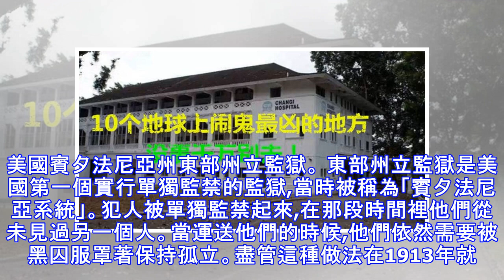10個地球上鬧鬼最凶的地方，沒事千萬別去！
10個地球上鬧鬼最凶的地方，沒事千萬別去！
世界各地有許多著名的凶宅,你知道多少呢?事實是,這些鬧鬼的地方比你想像還要多,而如果你恰好居住在這幾個世界上鬧鬼最兇猛的地方附近,這些著名景點肯定不會讓你感到舒服。小編在這邊為您列出十個世界上鬧鬼最凶的地方。這些地方全都是著名的旅遊景點,當心第五個;它可能真的會把你嚇壞! 1. 加拿大亞伯達省-班夫溫泉酒店。這間酒店有兩個著名的令人顫栗的鬧鬼故事,兩個都是極可怕的悲劇。一個是關於新娘的故事。一個女人在結婚的前一天,因為衣服著了火而從樓梯上摔下來,慘的是脖子馬上被摔斷而斷了氣。另一個故事是關於酒店的873房間內被謀殺的一個家庭。自那起謀殺案以後,房間就被封了起來。而當地人和遊客都言之鑿鑿說,在悲劇發生後看到過新娘和那家人走到酒店大廳裡。2. 挪威奧斯陸-阿克斯胡斯城堡。 阿克斯胡斯城堡據說是挪威鬧鬼最凶的地方。它在13世紀被當成奧斯陸防禦前哨的城堡。而在18、19世紀,它被當成監獄使用。據說在那段時間裡,裡頭的囚犯所面對的狀況是非常殘酷的。這還不夠,在二戰期間城堡也被納粹使用過。據當地人說,他們在那裡進行處決。所以,這也就難怪這座堡壘會鬧鬼鬧得凶。傳說中甚至還有一隻名叫Malcanisen的惡魔狗保衛著這座堡壘。3. 加州長灘-瑪麗女王酒店。瑪麗女王酒店從前是一個豪華遠洋客輪。1967年,長灘市購買了退役的瑪麗女王並把她改成了酒店。幾乎是立即的,遊客和員工們開始投報發生了奇怪的超自然...